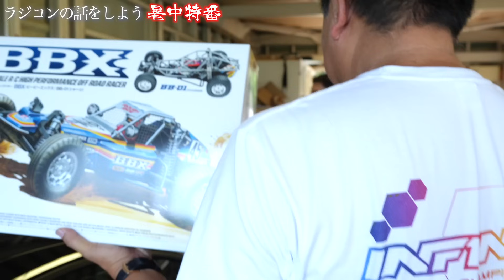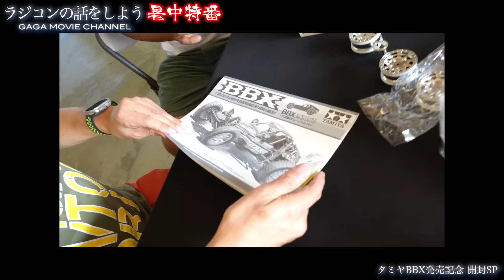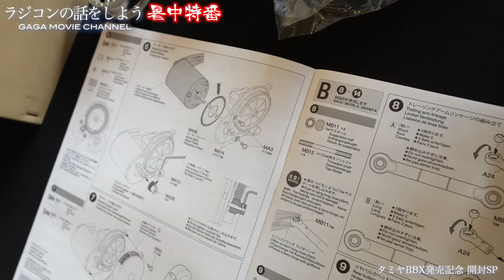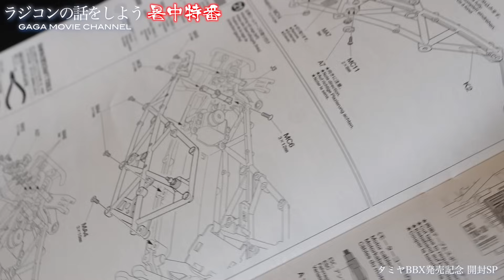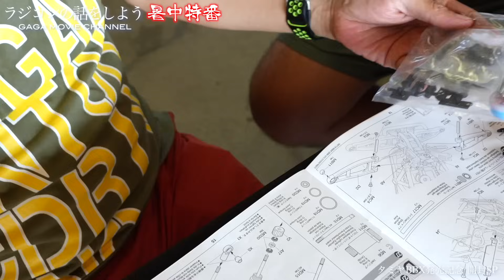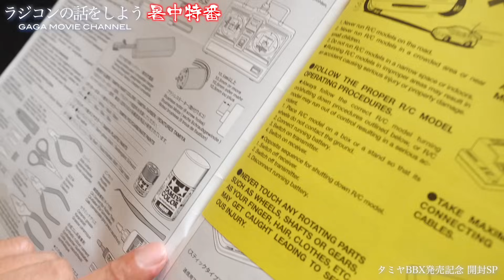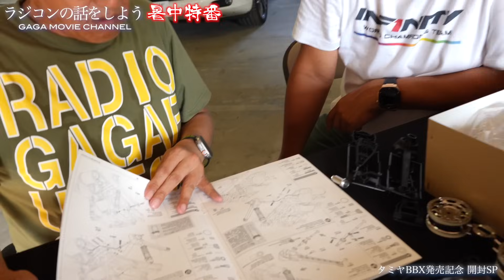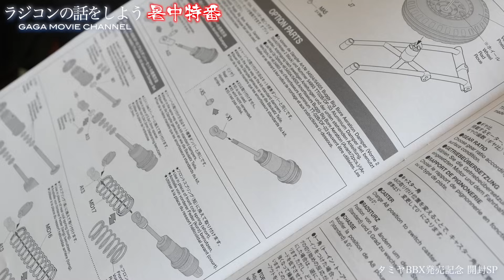【予想外すぎ】ラジコンメーカー社長に呼ばれて行ったら、スーパーカーの中からとんでもないものが出てきたんだけどw w w【ラジコンの話をしよう 暑中特番】